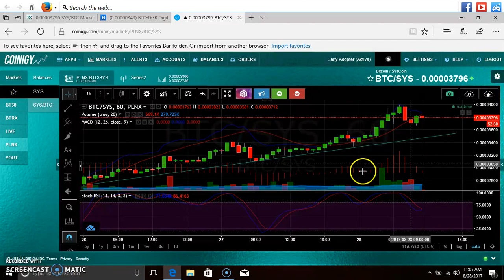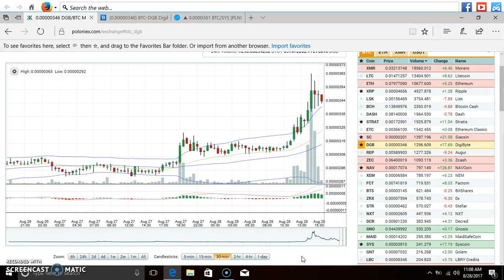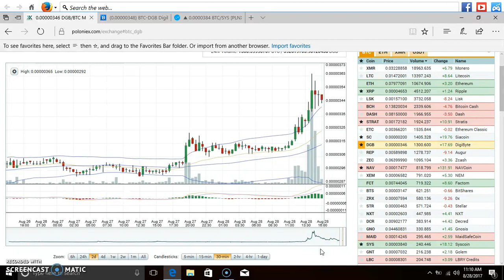BIG WEEKEND PROFITS!!! Day Trading. Review of weekend. New picks for today. 8/28/17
We made huge profits over the weekend. If you’re not sharing these videos with family and friends, you’re doing them an injustice. More profits yet to come. Coins of interest that you may profit from. I am not a financial advisor. These picks are my opinion only.

I’m considering doing a training video on chart reading for day trading for crypto coins. Please let me know by Email if your interested and I will put something together and set a date.
Thanks,
CC Watchman

Please use me as a referral on Bit Connect
If these videos are helping you in your quest for financial freedom please donate, or refer me to bit Connect. A lot of work goes into these videos. Thank you and may GOD bless you

( Link your checking account or credit card to purchase Crypto Currencies)
( Crypto Currency coin ranks, Charts and info )
( Desktop wallet that holds Bitcoin, Litecoin, Ethereum, Dash and Dogecoin )
( News website for Crypto Currency)